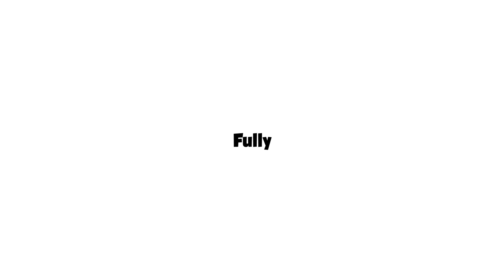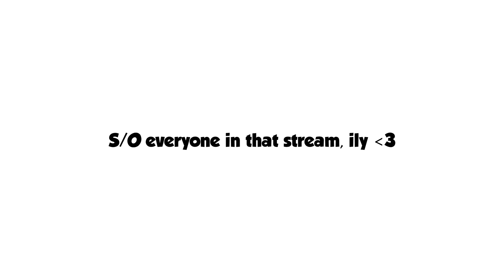I Finally Beat BLACK OPS COLD WAR 3 Years Later..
It's finally done.. or is it? 30,000 LIKES and I'll get every DARK OPS challenge in Black Ops Cold War. enjoy :)

*I went back and BEAT this CALL OF DUTY 3 years later..* | Dysmo

▶ PSN - Dysmo_
▶Xbox- Dysmorphix